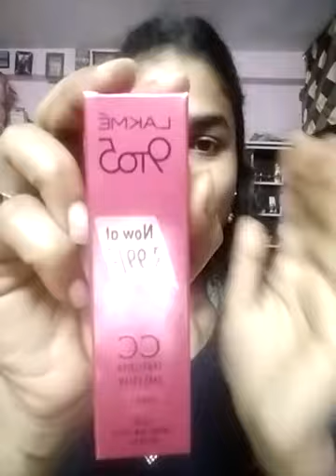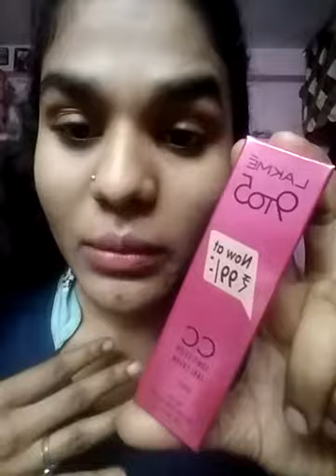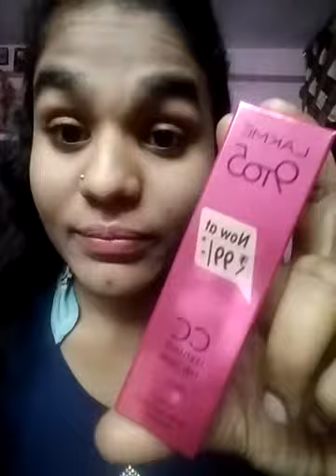First Experience With LAKME CC cream/ my honest review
This is NOt SPONSERED.  guys

it's my own thoughts about lakme cc cream,,, not trying to disrespect the product,,,,,, plz do not get offended

it is just for the review purpose

plz sybcribe to my channel